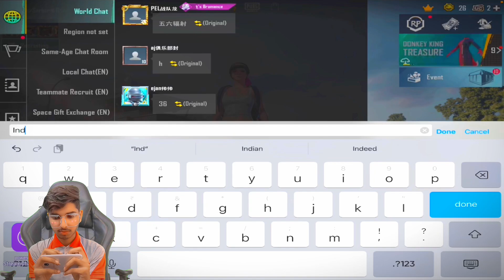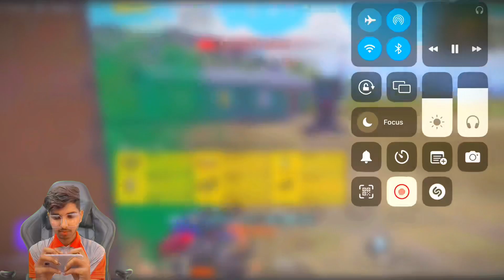HOW I MET A RANDOM CUTE 5 YEAR OLD KID 😂🫵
Old Device 🥺 Samsung j7 pro
Current Device ❤️ I pad 9 gen
Earphones 🎧 apple 🍎 original earphones

Server : Asia
Graphics : Smooth - Extreme (Colorful)
Control : 5 Fingers - Gyroscope (always on)

ignore (Tags)
Test, OnePlus Nord Pubg test In Hindi, OnePlus Nord
Pubg Test hindi, OnePlus Nord Pubg Mobile Test
Nord 5G
pubg test, redmi k20 pro pubg, redmi k20 pro
pubg,redmi k20 pro pubg test, redmi k20 pro pubg
gameplay, k20 pro touch issue, k20 pro touch issue
pubg, k20 pro touch issue update, k20 pro best
sensitivity settings, Pub Gameplay Video New PUBG
MONTAGE, intense squad wipe, Redmi K20 Pro Pubg,
k20 pro Pubg, gaming, Pubg mobile montage, noob to
pro, Pubg gyroscope, Jonathan, solo v squad, high kills,
Pubg fastest player, Chinese pros, players, k20 Pro
gameplay , t1 scrims, join t1 scrims, k20 Pro, scout, k20
Pro montage, tribute to k20 Pro, best 6x spray, k20 Pro
lag, k20 pro anti lag, k20 pro lag solution, K20 pro best
sensitivity , zero recoil sensitivity , Poco F1 Pubg , Redminote 8 Pro Pubg, Realme X3 Pubg, intense squad wipe,
intense squad gameplay, intense squad, intense squad
firefight, intense squad intense squad wipe pubg,
K20 Pro gameplay, iphone 12 review , Conquerorplayer
bgmi next update squad trailer, squad pubg, squad
house tips and tricks, Jonathan gameplay, jonathan tips
and tricks, jonathan tips for close range, jonathan tips
pubg, jonathan controls and sensitivity, jonathan
controls handcam, jonathan controls pubg, how to
master jonathan controls, lost boy pub squadhelp,
squad wipe, squad wipes, squad wipes tricks, squad
wipe montage, squad Wipes
squad wiper, squad wipe status, squad wipe in pubg
mobile,
12 unboxing iphone 12 64gb unboxing iphone 12 128gb
unboxing iphone 12 128gb Purple unboxing iPhone 12
Big Billion Davo Sale iphone 12 Big Diwali Sale iphone 12
Big Billion Days Sale Unit iphone 12 Pubg Montage
iphone 12 Pubg Test iphone 12 Pubg iPhone 12 Purple
iphone 12 Black iphone 12 Green iPhone 12 White iPhone
12 All Colour Unboxing iPhone 12 Pub Gameplay iPhone
12 BGMI Gameplay IS 14 I0S 15 A14 Bionic A15 Bionic
A16 Bionic A14 vs A15 Bionic A15 vs A16 Bionic iPhone
12 BGMI MONTAGE iPhone 12 BGMI Test
Kesari iPhone XR
iPhone 11 Pubg mobile montage Pubg new montage
kabali op solo rush IPOP GAMING Slaydevil Velocity
editing Motion blur Trending Hipster Gaming YT Hipster
Gaming iPhone XR Review Pubg mobile montage Indian
player montage iPhone XR FPS test Phone XR Pubg